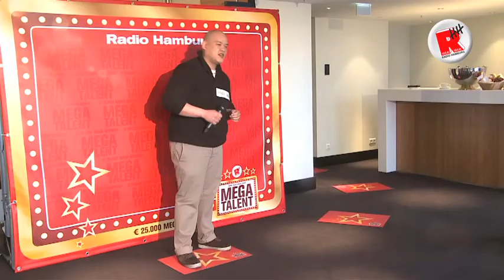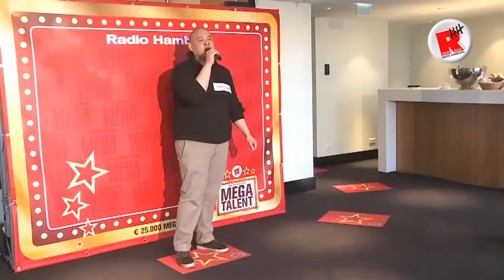Radio Hamburg sucht das Mega-Talent - Dennis Tansinko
Kandidat Dennis Tansinko aus Bramfeld tritt beim Radio Hamburg Mega-Talent in der Kategorie "Musik" an. Er singt "Somewhere Over The Rainbow". Weitere Infos, Videos und Bilder finden Sie